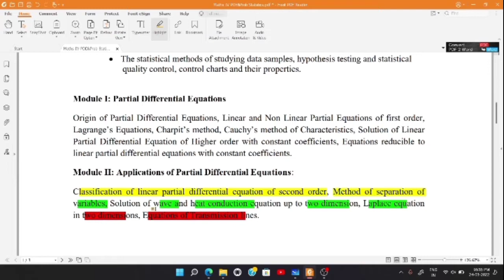METHOD OF SEPARATION OF VARIABLE||UNIT-2|| AKTU||BTECH